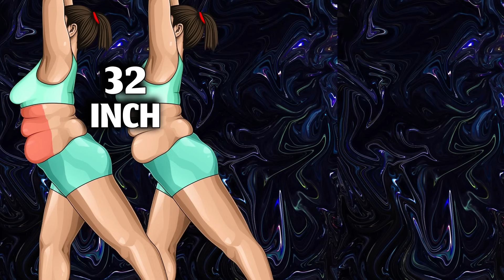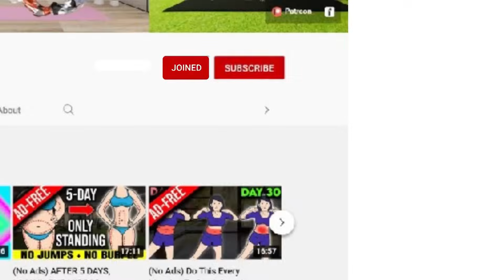Standing-Only Waist Trimming Exercises For Girls!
📅 2024 Workout Calendar 📅

🙏 ❤️ Support The Girls Center team and receive early access to ad-free workouts! .com/thegirlscenter